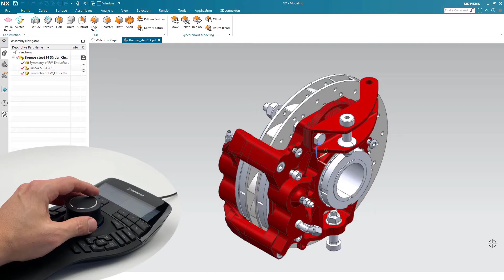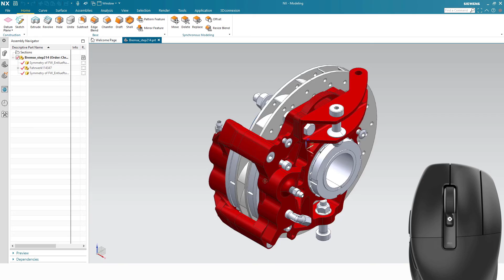3Dconnexion Spacemouse for NX users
𝐀𝐫𝐞 𝐲𝐨𝐮 𝐚 𝐝𝐞𝐬𝐢𝐠𝐧 𝐞𝐧𝐠𝐢𝐧𝐞𝐞𝐫 𝐨𝐫 𝐬𝐨𝐦𝐞𝐨𝐧𝐞 𝐰𝐡𝐨 𝐰𝐨𝐫𝐤𝐬 𝐨𝐧 𝐝𝐞𝐬𝐢𝐠𝐧𝐢𝐧𝐠 𝐢𝐧 𝐂𝐀𝐃 𝐚𝐩𝐩𝐥𝐢𝐜𝐚𝐭𝐢𝐨𝐧𝐬?
Presenting to you 𝟑𝐃𝐜𝐨𝐧𝐧𝐞𝐱𝐢𝐨𝐧 𝐂𝐀𝐃 𝐦𝐨𝐮𝐬𝐞 - Specifically designed to work in CAD applications. 𝐓𝐡𝐞 𝟑𝐃 𝐌𝐨𝐮𝐬𝐞 𝐀𝐥𝐥𝐞𝐯𝐢𝐚𝐭𝐞𝐬 𝐎𝐧𝐞 – 𝐒𝐢𝐝𝐞𝐝 𝐖𝐫𝐢𝐬𝐭 𝐒𝐭𝐫𝐚𝐢𝐧.
A ‘normal’ computer mouse is an important part of any CAD workstation. It is light, compact and easy to operate. However, it poses one major disadvantage from an ergonomic point of view, in that you always have to operate it using the same hand. When a mouse is used intensively with repetitive patterns of movement, this can result in pain and functional impairments, also known as RSI syndrome or ‘mouse arm’.
𝐒𝐩𝐚𝐜𝐞𝐌𝐨𝐮𝐬𝐞® 𝐛𝐞𝐧𝐞𝐟𝐢𝐭𝐬 𝐲𝐨𝐮 𝐧𝐞𝐞𝐝 𝐭𝐨 𝐤𝐧𝐨𝐰:
⭐ 28.6% fewer finger movements per hour
⭐ Ergonomically healthy sitting posture
⭐ Up to 28% higher productivity
⭐ Intuitive and user-friendly